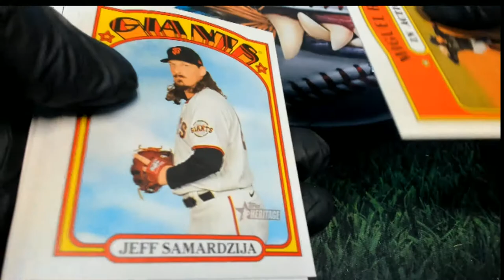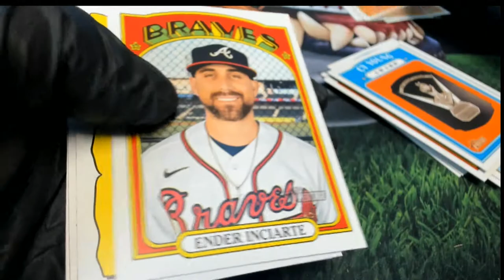2021 Topps Heritage Baseball Hobby Mallory D's Packs ID 21HERBB113